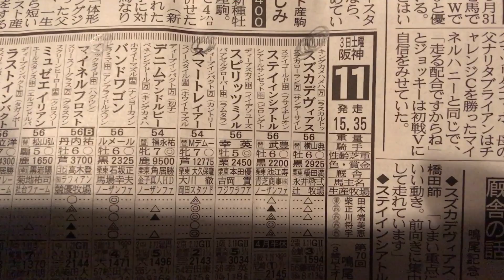鳴尾記念 2017 予想買い目